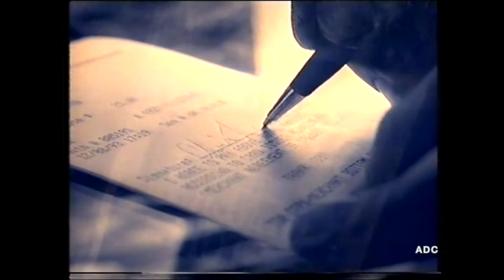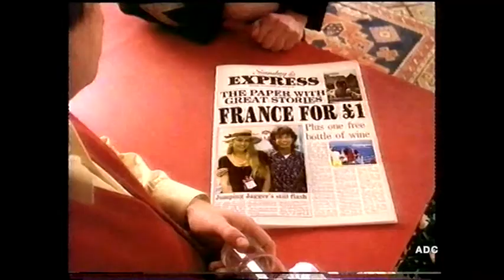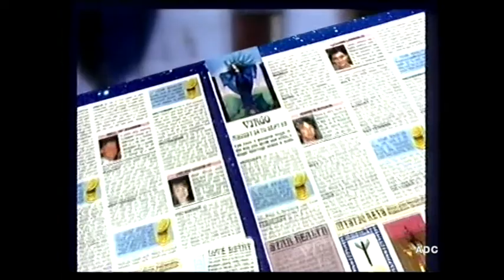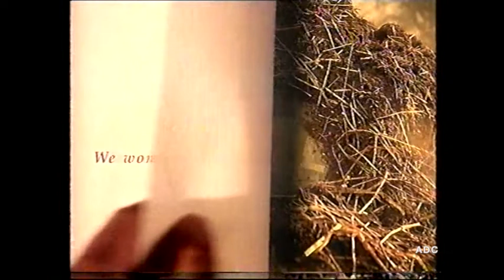Meridian adverts 1st January 1994 2 of 3